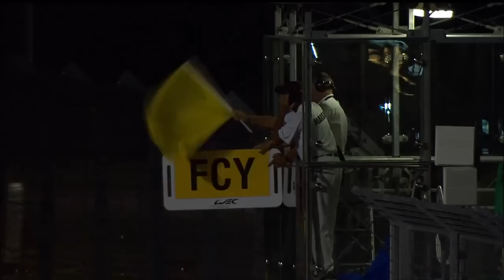WEC 6 Hours of Circuit of the Americas - Hour 4 Highlights